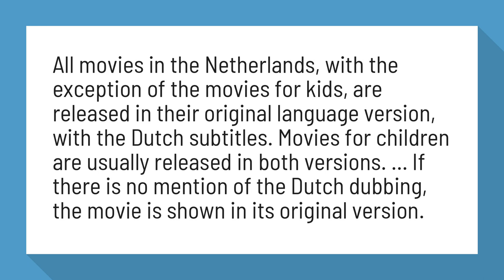Are movies in the Netherlands in English?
Going to the movies in Amsterdam | Amsterdam

All movies in the Netherlands, with the exception of the movies for kids, are released in their original language version, with the Dutch subtitles. Movies for children are usually released in both versions. ... If there is no mention of the Dutch dubbing, the movie is shown in its original version.